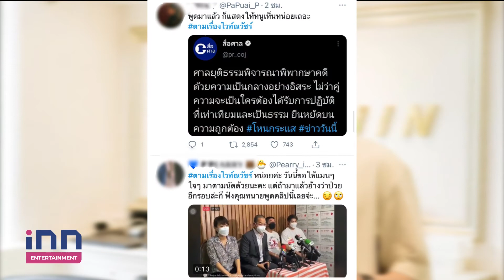“ไวท์ ณวัชร์” จ่อเจอคู่กรณีทำร้ายพ่อแม่ 25ส.ค.ยันเอาเรื่องให้ถึงที่สุด